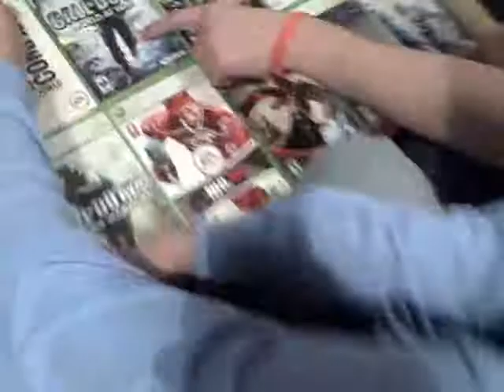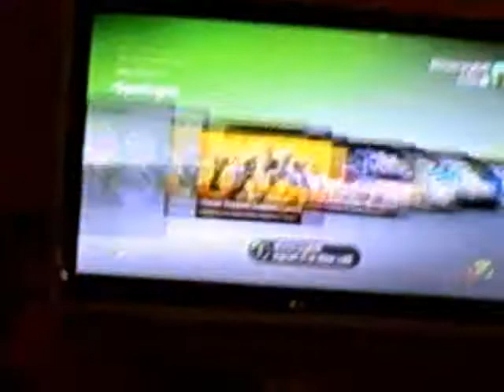Kaneb Rockband Christmas